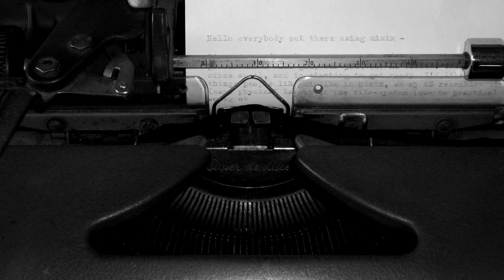20 years of Linux - From typewriters to computers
Video created by Frederic Cambus for the Linux Foundation 2011 Video Contest : Celebrating 20 Years of Linux.